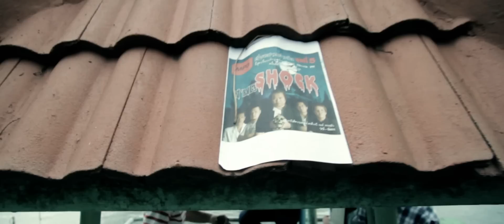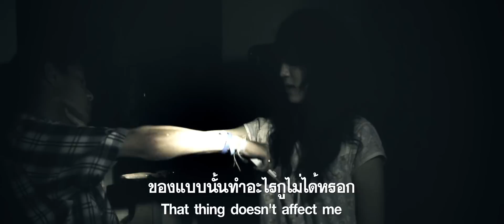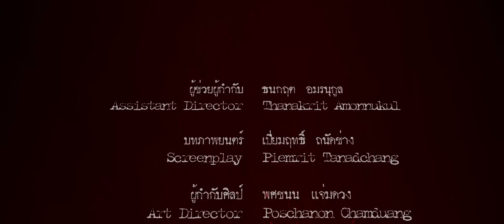[Full Movie] ผีโก๋แก่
ภาพยนตร์สั้นเรื่อง"ผีโก๋แก่" ส่งประกวดของโก๋ฟิล์ม
โดย -ZeN1Th- Film & PatongKo Film

ระยะเวลาการถ่ายทำ ​​10 ชม. (ตั้งแต่บ่าย3ถึงตี1)

อุปกรณ์ในการถ่ายทำ
กล้อง: Canon EOS 7D
เลนส์: Canon 24-105mm f/4L IS USM, Canon 85mm f/1.8 USM & Canon 10-22mm f/3.5-4.5 USM

รับชม VDO อื่นๆของพวกเราได้ที่

หรือ Facebook ส่วนตัวของผม